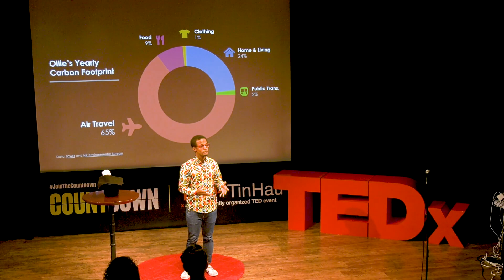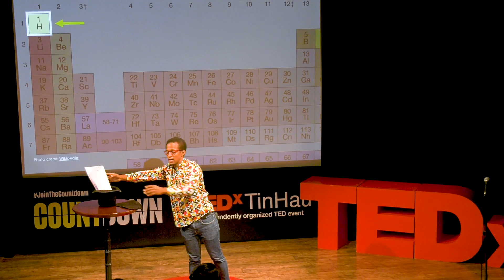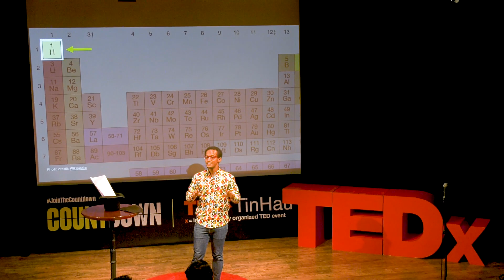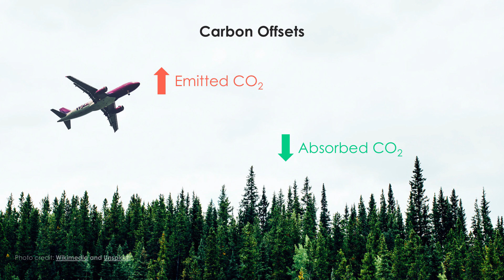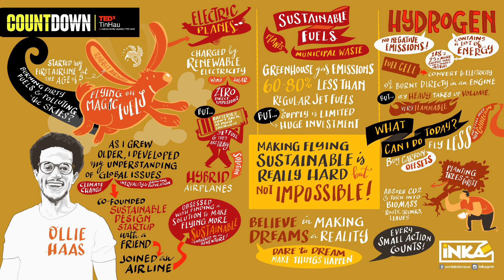Flying on magic fuels | Ollie Haas | TEDxTinHau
At the age of 5, Ollie Haas summoned his toy plane collection to start his first airline called 'Rabbit Airways'. After discovering that planes were harmful to the environment, he decided that Rabbit Airways would fly on a magical clean fuel. Driven by the conflict between his passions for aviation and the environment, Ollie has embarked on a life-long adventure to learn how to make flying more sustainable. In this talk, he shares practical steps we can take to reduce the impact of our flying today and reminds us to keep dreaming big about what we can achieve in the future. After all, his "magical fuels" – in the form of electric aircraft, sustainable fuels and hydrogen – are now on the near horizon! Ollie is a sustainability nerd with an aviation problem (or vice-versa?) He is currently building a vision for the world's most sustainable airline to help tackle the immense environmental impact of flying, and to inspire a groundswell movement toward sustainable travel. This talk was given at a TEDx event using the TED conference format but independently organized by a local community.